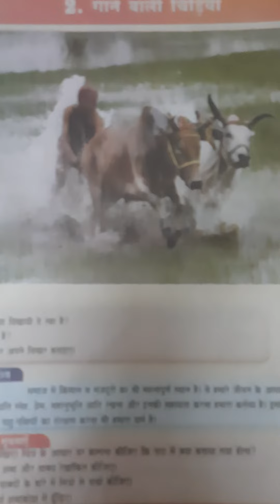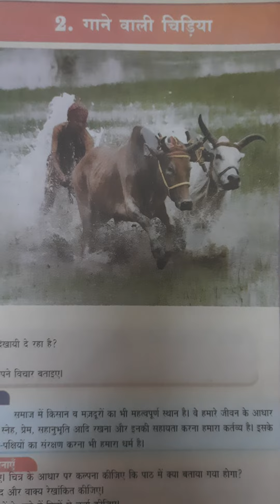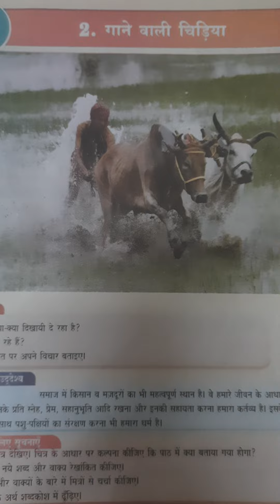9 TH STD - SCERT HINDI - AP,TELANGANA - TELUGU